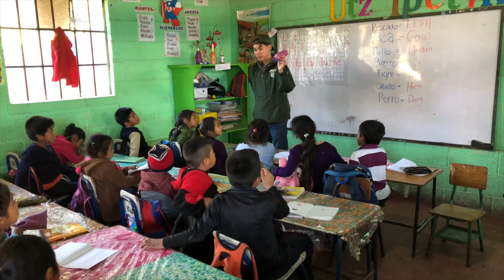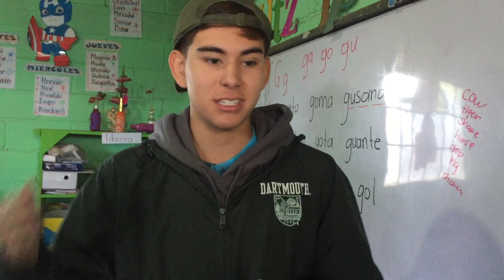Lessons Guatemala Teaches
Early August, I spent a week in Guatemala with a scholarship program called Alexander Hamilton Scholars Throughout the week we participated in many cultural events as well as taught English at a local school and painted it as well. Each night we reflected on the day's events, these are my thoughts.